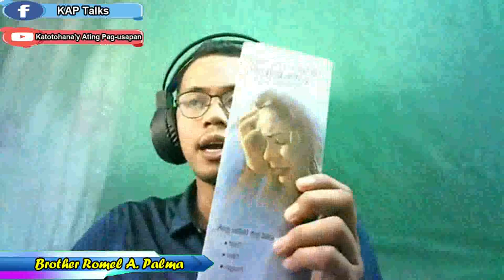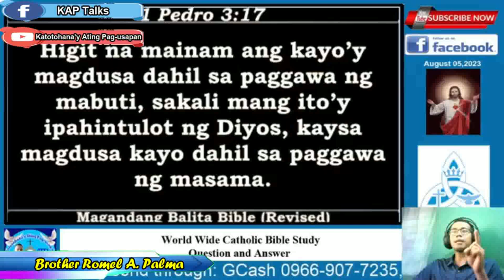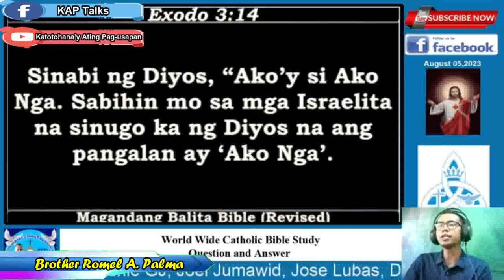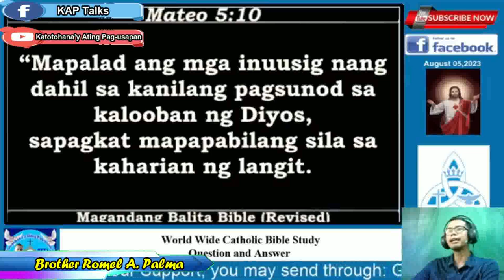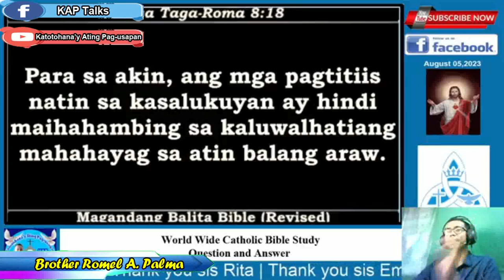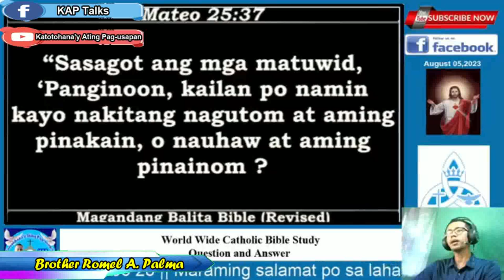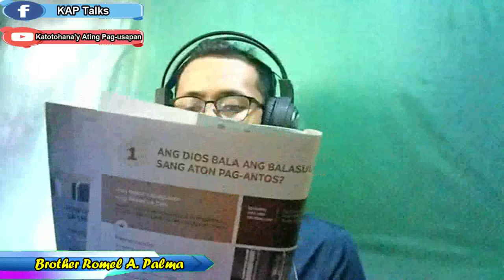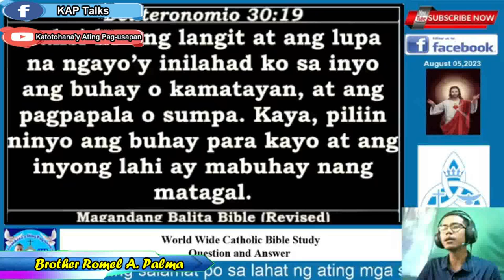Paano makipagtalakayan sa Saksi ni Jehovah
Mga saksi ni Jehovah pumasok sa bahay, imbes na sila ang mangaral sila pa ang naaralan.